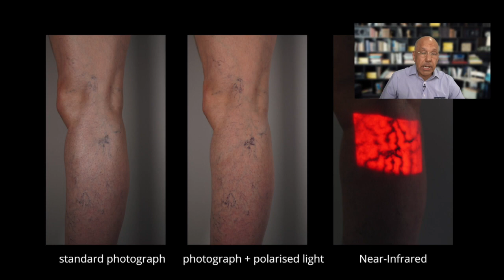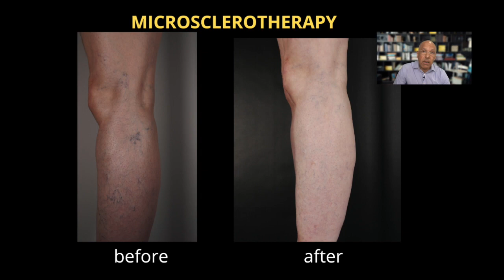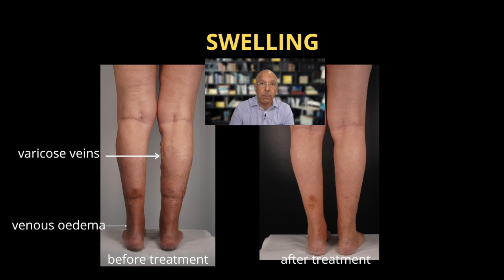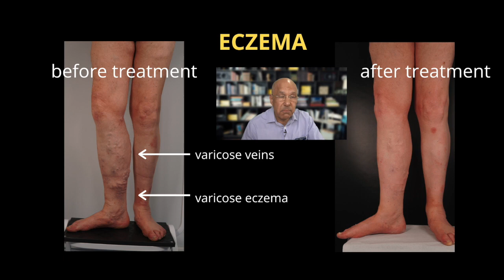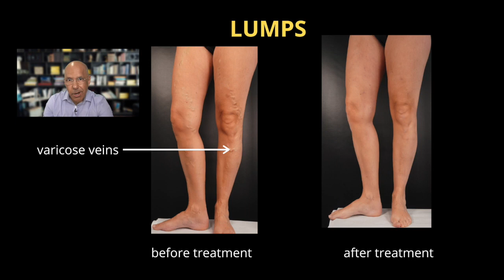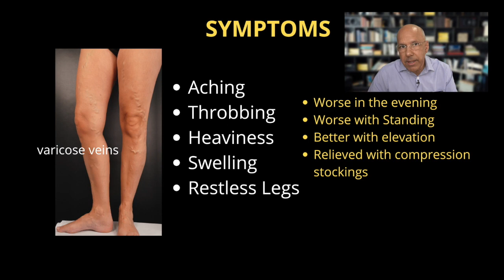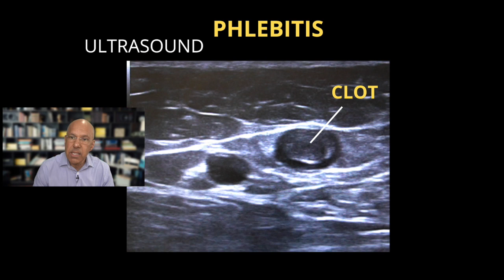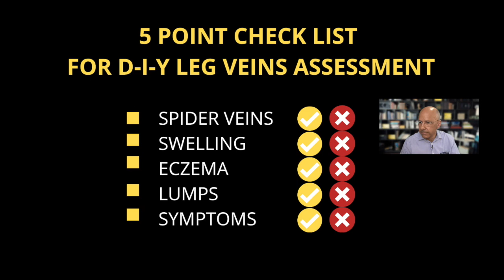LEG VEINS: WHAT IS SERIOUS, WHAT IS URGENT, WHAT IS COSMETIC?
Problems with the leg veins range from minor to serious but they are always medical in nature.  Leg veins are never JUST cosmetic. That doesn’t mean they are all serious, but minor leg vein problems should not be considered cosmetic.

Face Veins, hand veins and breast veins are nearly always cosmetic.

00:00 LEG VEINS: WHAT IS SERIOUS, WHAT IS URGENT, WHAT IS COSMETIC?
01:31 Who is Dr Gajraj
02:30 Which veins are cosmetic
02:44 Facial Veins
03:21 Enlarged Hand and Arm Veins
04:43 Chest Veins or Breast Veins
06:55 Leg Veins are not cosmetic
08:03 Superficial Vein Reflux
10:12 Polarising Light Photographs of Leg Spider Veins
10:55 Near-Infrared Imaging of Leg Spider Veins and Feeder Veins
13:22 Microsclerotherapy of Leg Spider Veins
15:00 Leg Swelling Due to Varicose Veins with Photographs
20:21 Varicose Eczema with Photographs
26:10 Lumps - Are these varicose veins
28:09 Are Varicose Veins Cosmetic
29:07 Are Varicose Veins Serious or Urgent
30:45 Symptoms of Varicose Veins
35:14 Phlebitis: Superficial Vein Thrombosis with Clot
36:57 Ultrasound Picture of Scan of Phlebitis
37:34 How to recognise phlebitis yourself
38:18 Leg ulcers are serious and urgent
38:38 The difference between serious, minor, cosmetic and urgent vein conditions

This is important, because many doctors and other healthcare professionals get these 2 concepts mixed up. How many of you have been to see your GP and have been told that your spider veins or varicose veins are cosmetic? I think what is meant is that these are not serious.